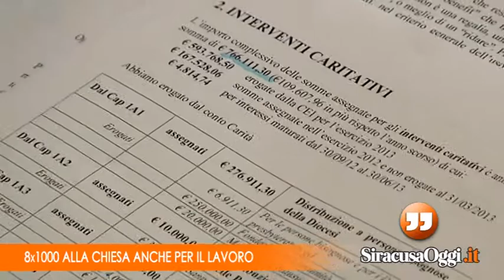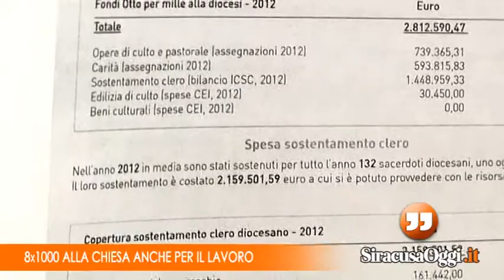8 per mille alla Chiesa Cattolica: la Diocesi di Siracusa presenta numeri e idee